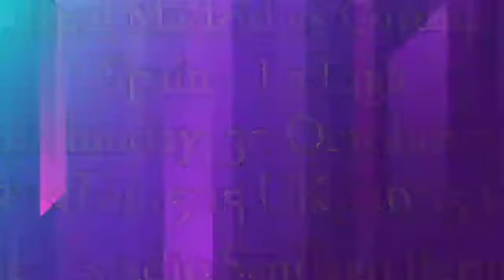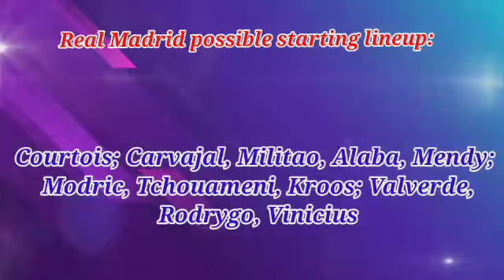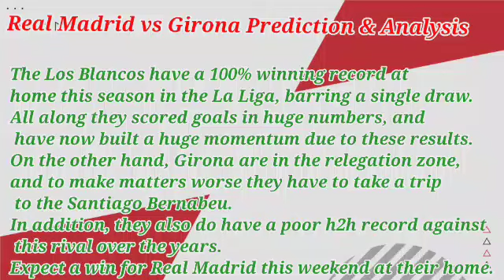Real Madrid vs Girona Prediction and Betting Tips | 30th October 2022